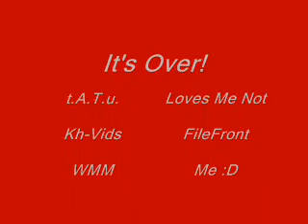Kingdom Hearts - Loves Me Not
My fourth kh AMV to the t.A.T.u. song Loves Me Not.  Don't let the beginning fool you; it's a good song!